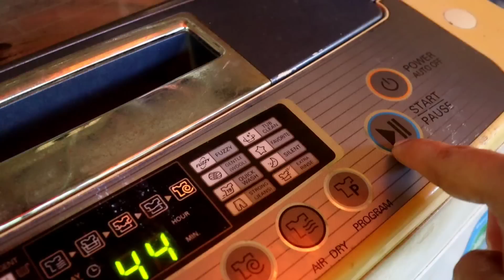ಎಲ್ರೂ ಹೋದ್ರು😁ಅಜ್ಜನ ಗಡ್ಡ ಇದರಿಂದ ಬರುತ್ತೆ ಅಂತ ಗೊತ್ತಿರ್ಲಿಲ್ಲ🤩🤭Busy Day In My Village😍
Hey Guys !

I'm back with another village vlog..In this vlog I have shared the full day how we spent in our village.. 😆
hope you guys would enjoy this vlog 🤗

Divya 😍